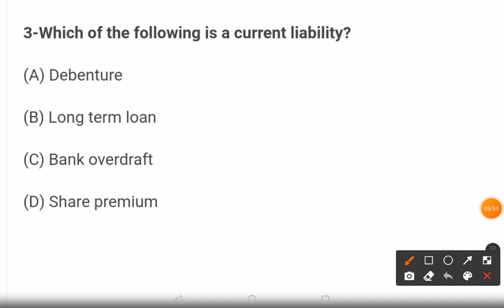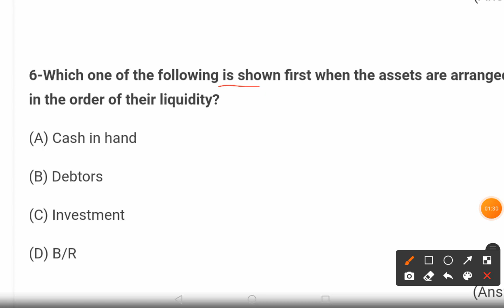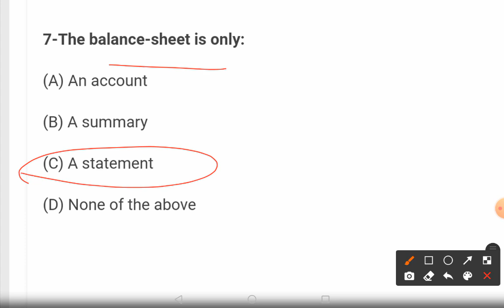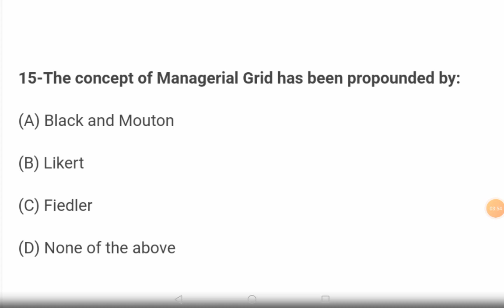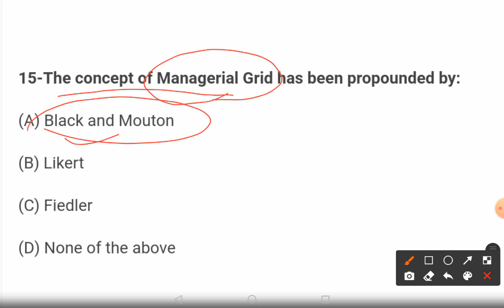UP B.ed Entrance Exam Commerce Part-13